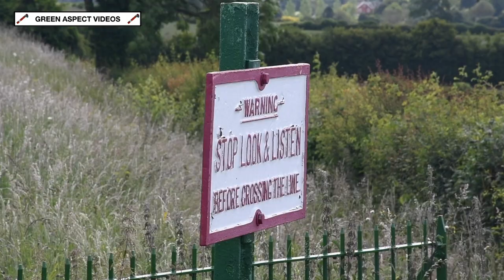Mid Hants Railway - All Change - 16/06/24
The Mid Hants Railway hosted a unique event over the weekend of the 15th - 16th June. Titled 'All Change!', the event would focus on the transitional periods of the 1950s and 1960s. This would include displays of Vintage Vehicles at Ropley, as well as music from these decades being sung at various stations along 'The Watercress Line'. In addition, the Ropley Miniature Railway would host their 'Steam Gala'.

This period of change would also be represented in the timetable, as steam and diesel traction would take charge of the two train service. LSWR S15 No. 506 would run alongside Class 20s Nos. D8059 and D8188.

All scenes were captured on Sunday 16th June 2024.

Timestamps:

00:00 506 - Northside Crossing
02:12 D8059 - Northside Crossing
03:48 D8059 - Northside Lane
05:22 D8059 - Horse Lane
06:30 506 - Horse Lane
08:03 D8188 - Soke Hill
10:20 506 - Bighton
13:14 D8188 - Bighton
14:51 D8188 - Bowers Grove Lane